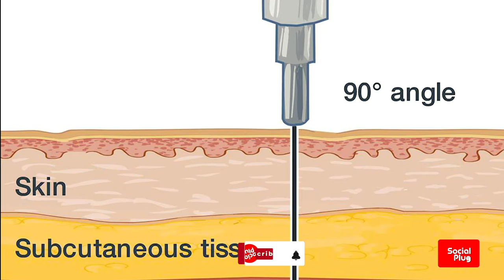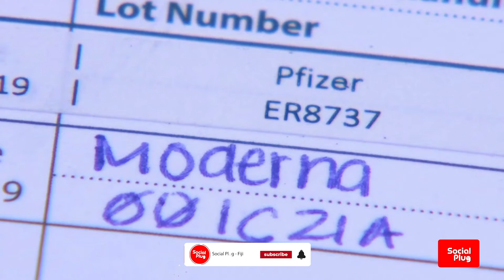THE MODERNA COVID-19 VACCINE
On this episode of the Social Plug, we find out more about the Moderna COVID-19 vaccine.

In an effort to further boost the ongoing nationwide COVID-19 vaccination campaign, Fiji’s Ministry of Health and Medical Services will soon begin administering the Moderna COVID-19 vaccine.
The vaccine is supplied with the support of the United States of America under the COVAX Facility vaccine dose sharing mechanism, which is a worldwide initiative aimed at equitable access to COVID-19 vaccines directed by Gavi, the Vaccine Alliance, CEPI, WHO and UNICEF.
Manufactured & developed by Moderna and the US National Institute of Allergy and Infectious Diseases (NIAID), the Moderna vaccine is an RNA type of vaccine that aims to protect against COVID-19, it is also known by its research name: mRNA-1273 and is administered via Intramuscular injection
The Moderna COVID-19 vaccine has been approved in the Emergency Use Listing by the World Health Organization (WHO) and is safe for use in persons aged 18 years and older.
The arrival of the Moderna COVID-19 vaccine will allow eligible individuals including pregnant women to get vaccinated to protect themselves against the risk of severe illness, hospitalization, and other consequences of COVID-19.
While the AstraZeneca vaccine also protects pregnant mothers from severe illness, hospitalization, and other consequences of COVID-19, the Moderna vaccine will allow earlier immunity protection for pregnant women, as the second dose is administered after 28 days.
Individuals above 60 years of age and with chronic lung disease, significant cardiac disease, severe obesity, diabetes, liver disease and HIV are also encouraged to get the Moderna vaccine for protection.
Individuals with a history of severe allergic reaction to any component of the vaccine should not take this or any other mRNA vaccine.
While vaccination is recommended for older persons due to the high risk of severe COVID-19 and death, very frail older persons with an anticipated life expectancy of less than 3 months should be individually assessed.
The vaccine should not be administered to persons younger than 18 years of age pending the results of further studies.
An individual requires two doses of the Moderna COVID-19 vaccine for full protection, with the second dose to be administered 28 days after the first dose.
The WHO Strategic Advisory Group of Experts or SAGE recommends the use of the Moderna mRNA-1273 vaccine at a schedule of two doses (100 micrograms or 0.5 ml each) 28 days apart. If necessary, the interval between the doses may be extended to 42 days.
World Health Authorities and The Ministry of Health recommend people receive the same type of COVID-19 vaccine for both first and second doses without mixing them.
Like the AstraZeneca vaccines, two doses of the Moderna COVID-19 vaccine can protect individuals from severe illness, hospitalization and death from COVID-19.
Based on the evidence so far, the new variants of Covid 19 do not alter the effectiveness of the Moderna mRNA vaccine. The monitoring, collection and analysis of data on new variants and their impact on the effectiveness of COVID-19 diagnostics, treatments and vaccines continues.
We do not know whether the vaccine will prevent infection and protect against onward transmission. Immunity does persist for several months, but the full duration is not yet known. These important questions are being studied.
In the meantime, we must maintain public health measures that work: masking, physical distancing, handwashing, respiratory and cough hygiene, avoiding crowds, and ensuring good ventilation.
Vaccinating you and your loved ones has been shown to help fight against Covid 19 and studies from around the world continue to show the effectiveness of vaccines. Vaccinations and a combined effort to follow simple protocols are our best weapons to protect ourselves and stop the spread of Covid 19.